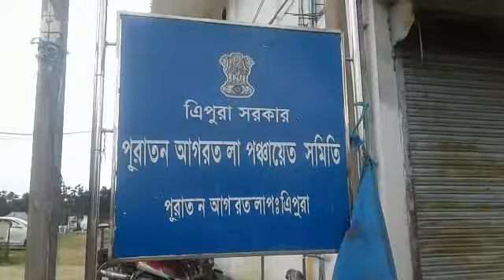পঞ্চায়েত নির্বাচনে ত্রিপুরায় গেরুয়া ঝড় | Tripura Panchayet Election | thepeopletv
পঞ্চায়েত নির্বাচনে ত্রিপুরায় গেরুয়া ঝড়
কি বললেন জয়ী প্রার্থীরা? দেখুন ভিডিও...